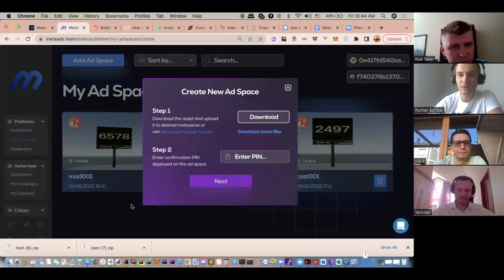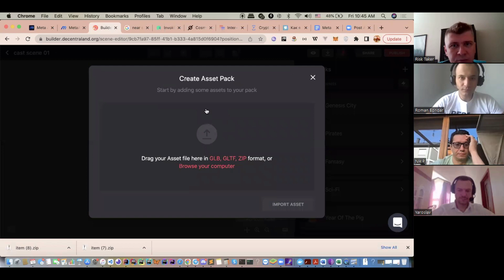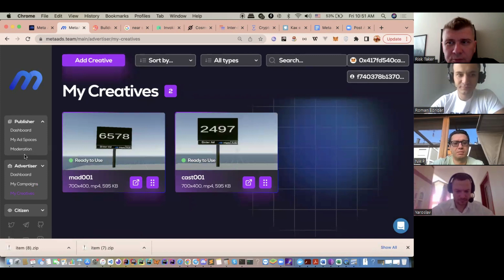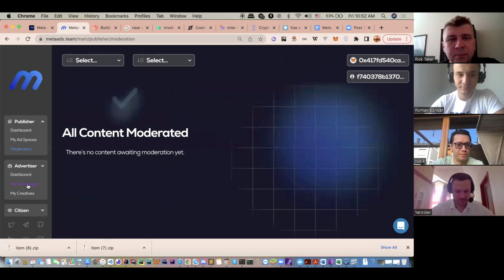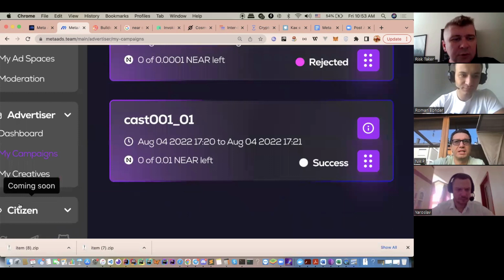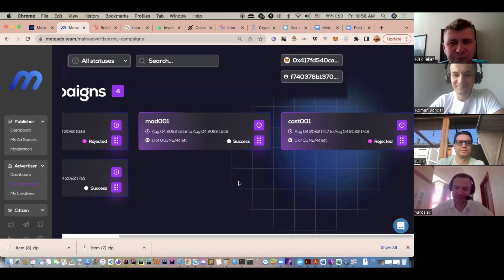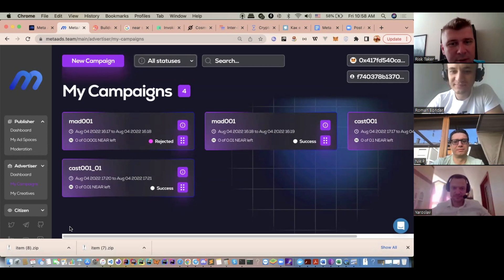Платформа Meta Ads. Интервью с фаундерами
Meta Ads - Web 3.0 Metaverse Monetization Platform

Meta Ads - это рекламная платформа, объединяющая открытые интерфейсы Metaverse и реального мира, позволяя им взаимодействовать с другими системами и продуктами без каких-либо ограничений доступа или реализации. Программное обеспечение позволяет удаленно управлять рекламным пространством в помещении или на улице, создавая цифровой опыт, а также анализировать эффективность рекламных кампаний с помощью инструментов маркетинговой аналитики и измерения аудитории.